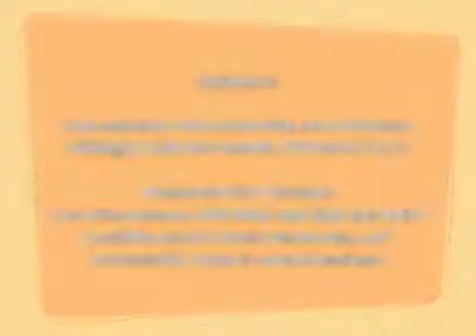Ep. 17 "The Money Episode" Financial Wisdom and Priority Spending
9 Minutes of the Word, with Jeff and Jessica Heilman. The Word works! Tonight: Proverbs 31:13, Hear what the Word has to say on financial wisdom and priority spending. Jeff and Jessica Have been married for 13 years and have 5 children from 12 to 1 years in age. Become a fan of The Word Works! on Facebook.